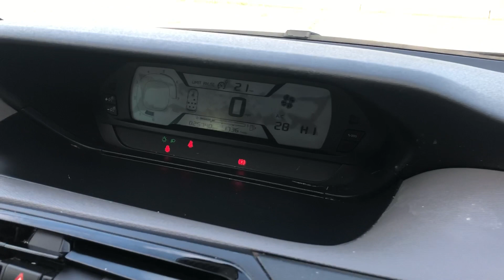Used Citroen Picasso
SR Motor Group